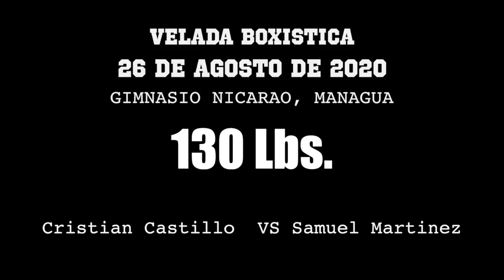Cristian Castillo VS Samuel Martinez - Boxeo Amateur - Miercoles de Boxeo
Cartelera de boxeo amateur del dia miercoles, 26 de Agosto del 2020 celebrada en las instalaciones del nuevo gimnasio Nicarao en Managua, Nicaragua. Carterla promovida por el Senor Onofre Ramirez.

En este combate de boxeo amateur Cristian Castillo se enfrenta a Samuel Martinez.

Pelea promovida por Onofre Ramirez.

Subscribete en Youtube en Prodesa Boxing